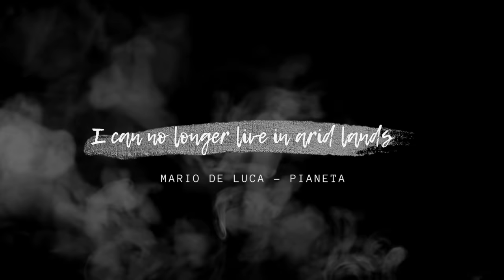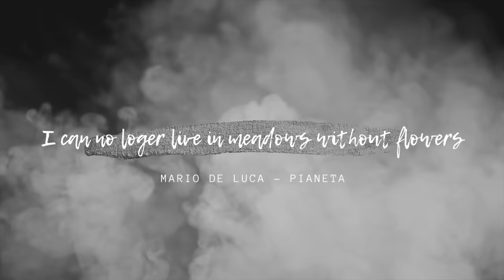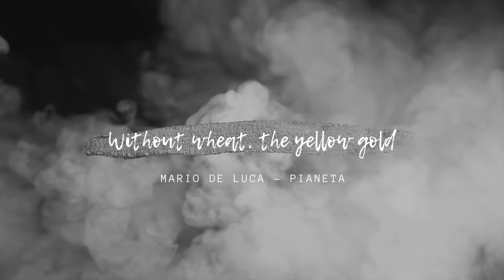PLANET/PIANETA - LYRIC VIDEO (English)